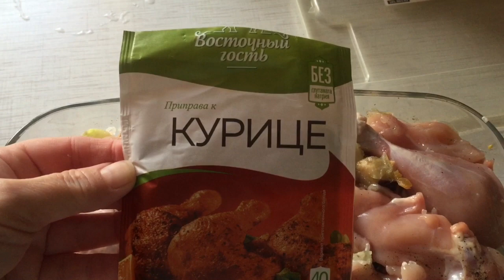БЮДЖЕТНОЕ БЛЮДО. КУРИЦА С ОВОЩАМИ И РИСОМ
Используем замороженные летом овощи)))
Вкусное, простое в приготовлении блюдо.